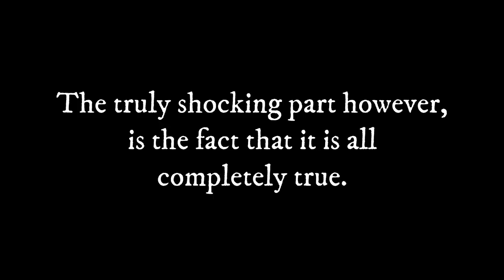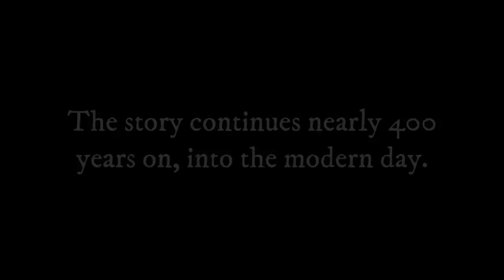17 | The Batavia Mutiny - Animated Scary Story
The Batavia Mutiny -  Scary Story Animated